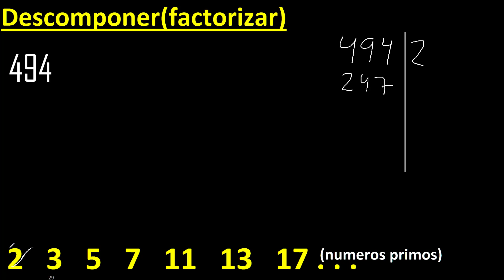Descomponer 494 en factores primos , descomposicion o factorizacion de un numero (factorizar) mcm